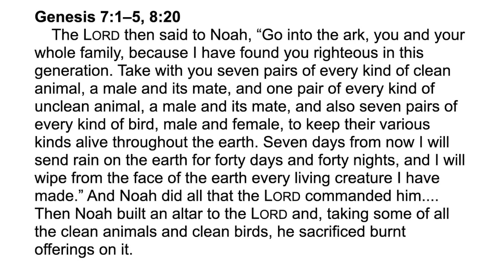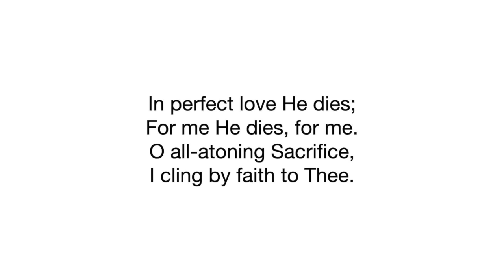Serving the Best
If you were having a big cookout celebrating some important event, you'd serve the best meat you could, wouldn't you? Our Lord offers His best to us so we can celebrate with Him.